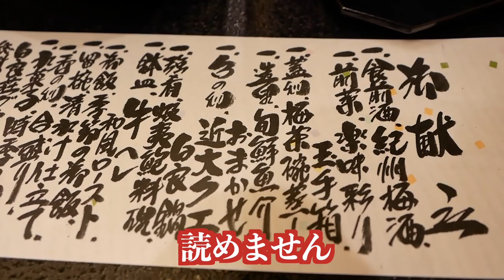【ガチ修羅場】楽しいはずの旅行中に外国人妻が激怒！？夫がやらかしました・・・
今回は和歌山県白浜に行ってきました！美しい海、美味しい料理、綺麗な景色！
楽しいはずの白浜旅行中にレナが大激怒！！タカがふざけてやらかしました・・・